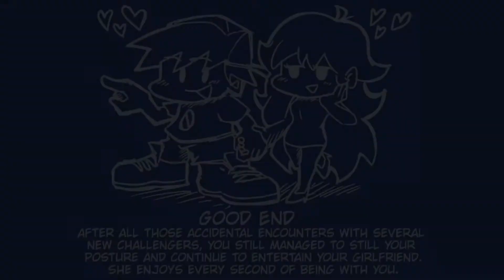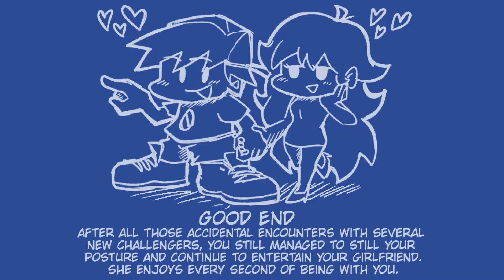Friday Night Funkin' Mods - Deep-Sea Date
Mod Creator: myosotisthyme

A journey deep down into the abyss, visit the Atlantis for a fun time! The aquarium is too mainstream for a Friday night date, so boyfriend brought his girlfriend for sight-seeing under the real sea.

 FNF MODS